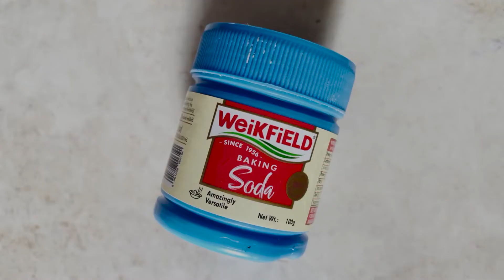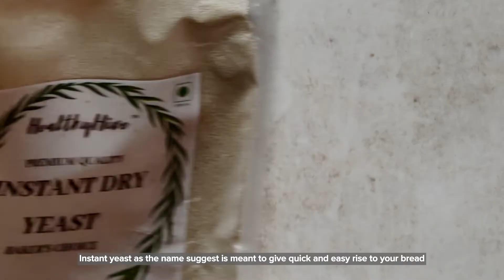Types of Leavening Agents | A Complete Guide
Confused by all the powdery, rising ingredients in your kitchen and don't know how to use them? This complete guide to all kinds of leavening agents, like baking soda, baking powder and the many kinds of yeast will help you perfect all your bakes!